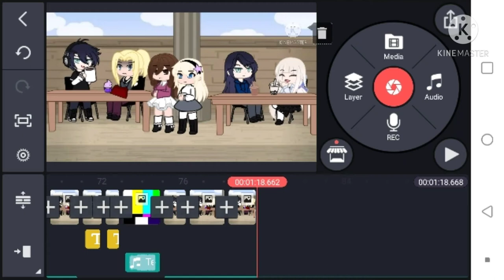sneak peek of " if Max was a Mean Girls"